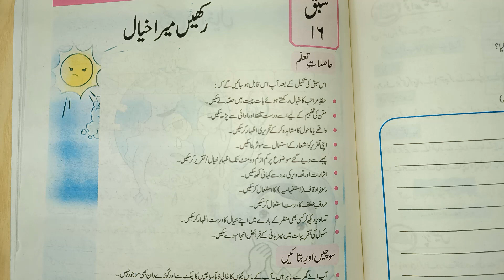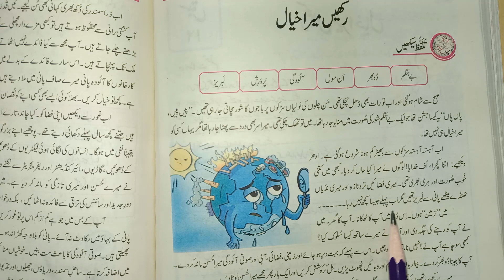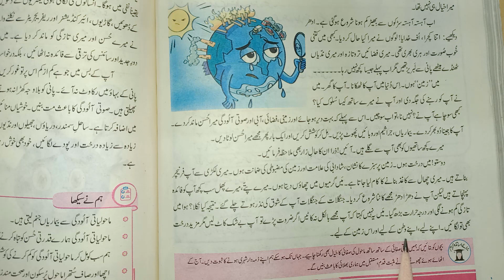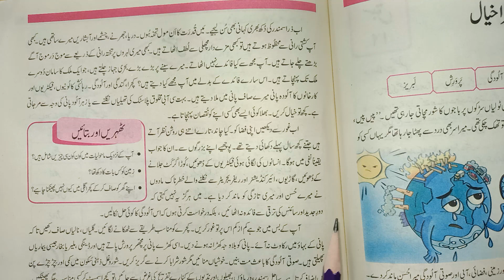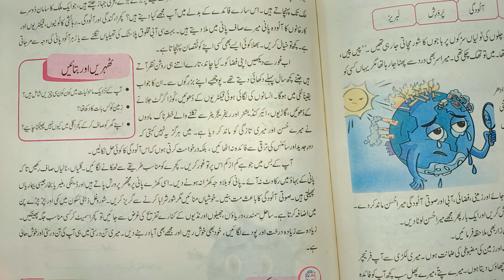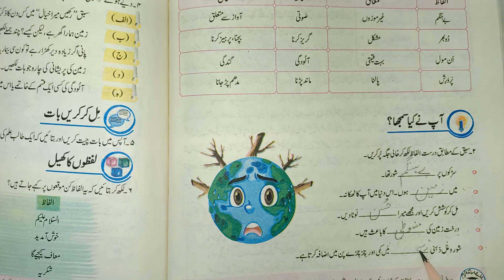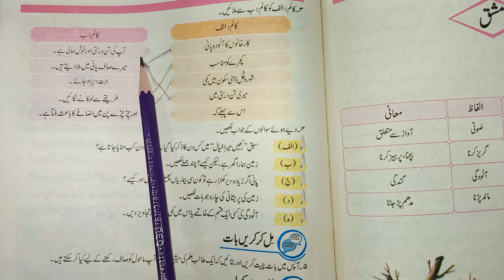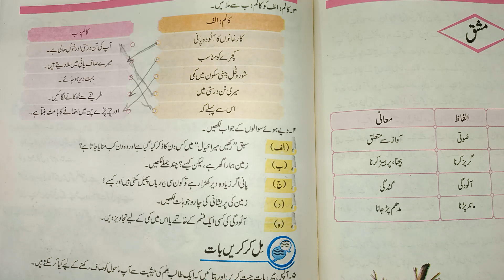Class 5 Urdu Book Chapter 16 | Class 5 Urdu Book Sabaq 16 | Class 5 Urdu Book Lesson 16